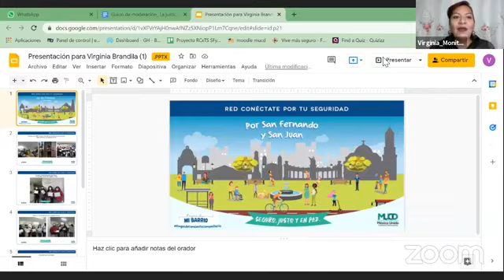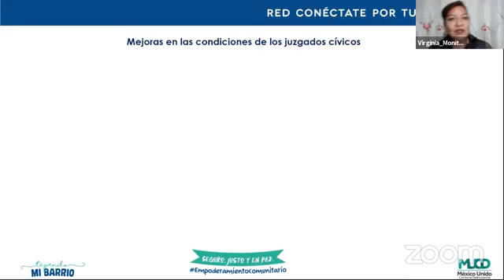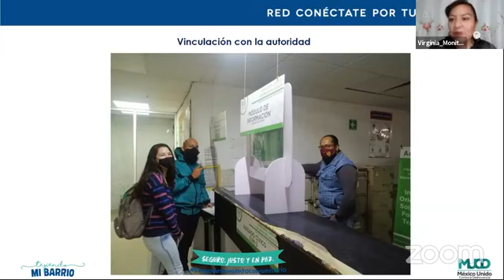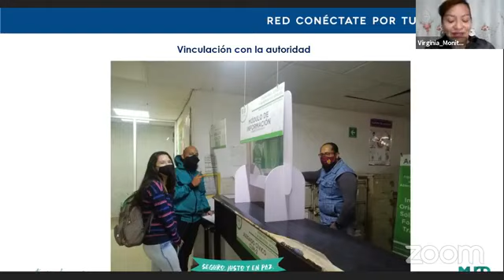Webinario La justicia cívica como forma de fortalecimiento de la seguridad